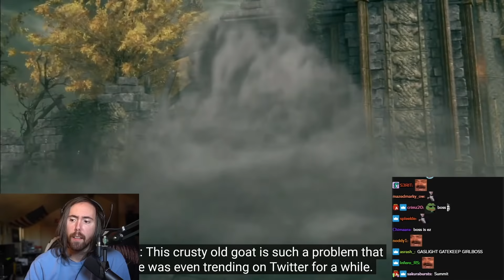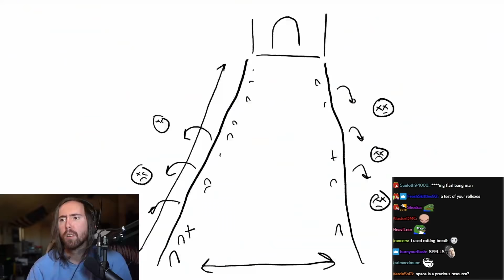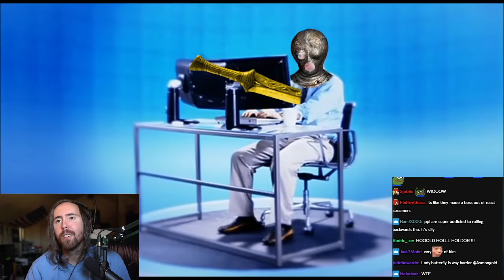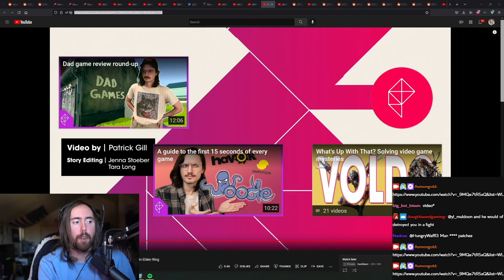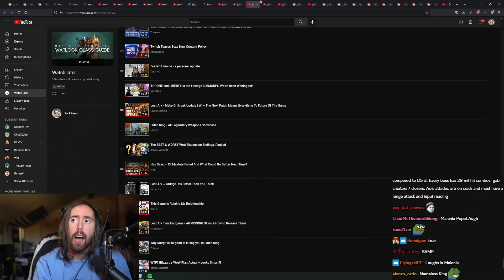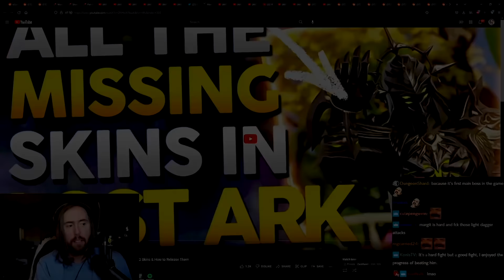Elden Ring - Asmongold Reacts to "Why Margit is so good at killing you"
Elden Ring's first "filter" boss Margit the Fell Omen has made a lot of new players quit the game because of the fight's insane unexpected difficulty. Asmongold reacts to "Why Margit is so good at killing you in Elden Ring" by Polygon to find out what makes Margit such a challenge...